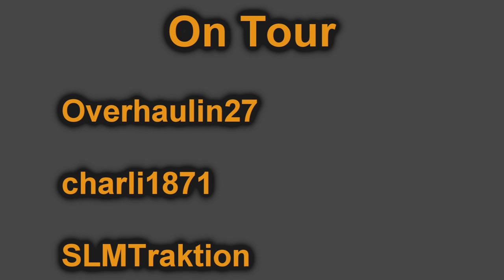Bahnverkehr in Erstfeld und Airolo am 11.9.10 - "Morgens in Erstfeld"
- 0:34 / Sersa Am 843
- 0:55 / Crossrail Br 185 Doppeltraktion mit Containerzug
- 1:53 / CRossrail Br 185
- 2:11 / DB Br 185 und BLS Re 486 mit Containerzug
- 2:55 / DB Br 185
- 3:12 / Crossrail Br 186 Doppeltraktion mit Containerzug
- 4:17 / SBB Re 10/10 mit Containerzug
- 4:55 / Zu heiss gewordene Bremse :)
- 5:19 / SBB Re 10/10 mit Containerzug
- 5:59 / SBB Re 10/10 mit Containerzug
- 7:09 / SBB RABe 524 "FLIRT"
- 7:24 / DB Br 185 mit Containerzug
- 7:50 / DB Br 185
- 8:17 / DB Br 185 als Schublok
- 8:46 / SBB ETR 470
- 9:09 / BLS Re 486 mit Containerzug
- 9:37 / DB Br 185 Doppeltraktion mit Güterzug
- 10:30 / DB Br 185 mit Güterzug
- 11:34 / SBB Re 6/6
- 11:56 / DB Br 185 Doppeltraktion mit Güterzug